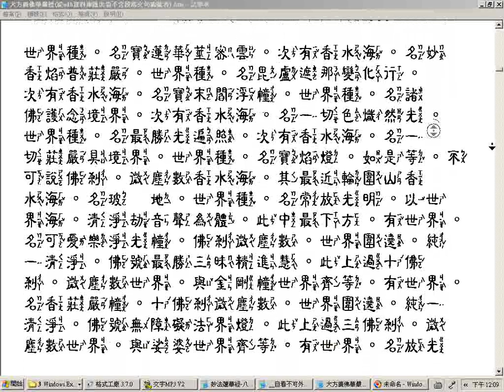大方廣佛華嚴經80卷版卷第1至10一部份瀏覽影片 無聲 字體較小 中隸注音字型部分電腦注音有誤請明察改之 願將功德迴向法界與家母本人20170908 歡迎有緣大眾前賢大德們搜尋社會服務網路電視台